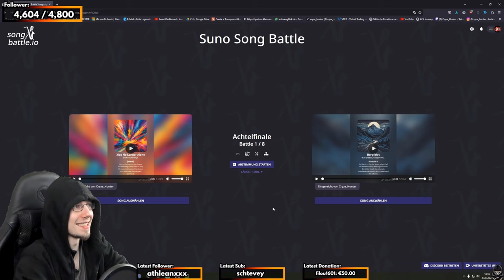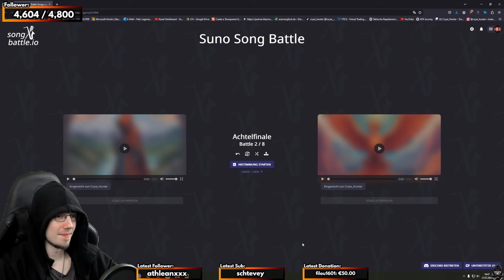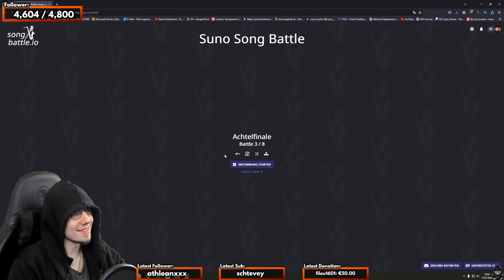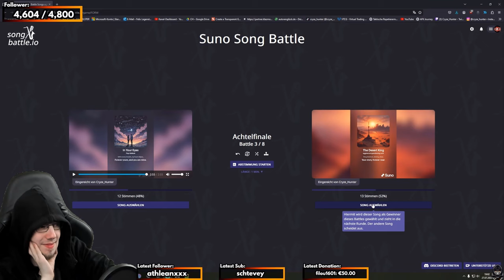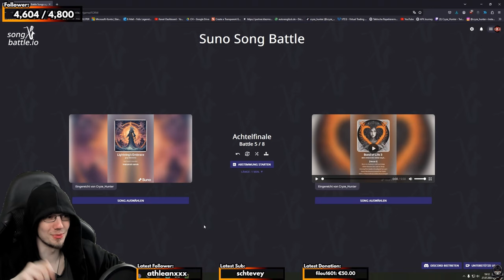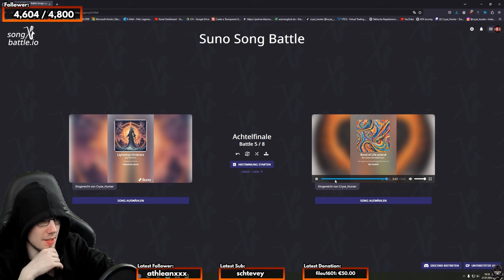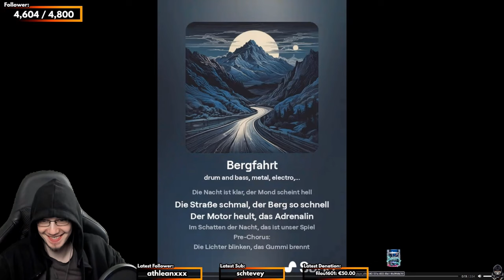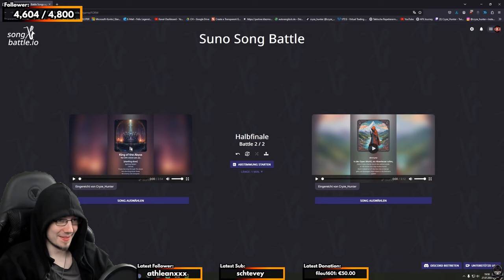AI Musik Songbattle! - Suno Community Songbattle - Twitch re-up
Alle songs wurden mit erstellt!
Ihr wollt auch mal Songbattles machen? Dann nutzt doch auch dafür!

Wir haben ein kleines Event auf Twitch mit Suno (AI) generierter Musik gemacht!